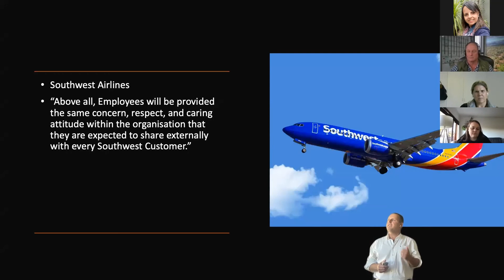The Five C's of Building Tribe: Code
CrossFit is a global phenomenon. Find out what makes this tribe stand out from the rest.